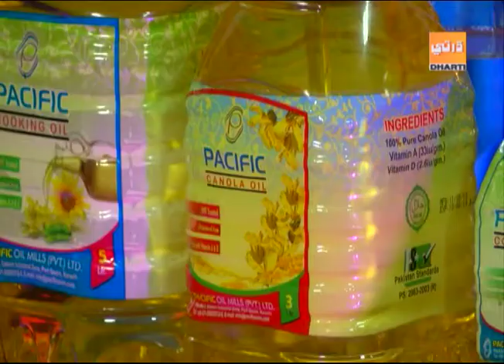Radhno 29 1 2019